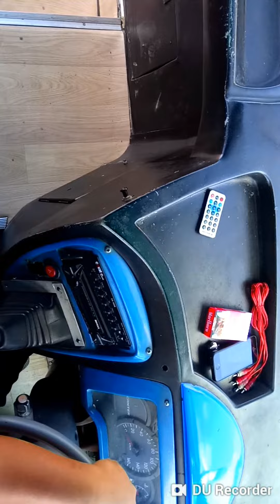17 Agustus 2018